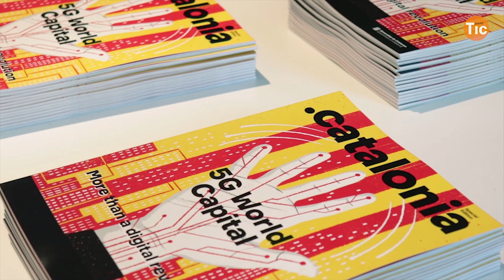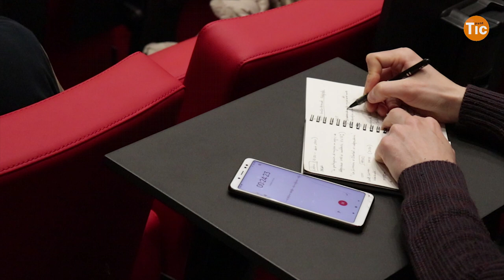Visibilitzant les dones amb el Pla DonaTIC I Xarxa Punt TIC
Amb l’objectiu d’incrementar la presència de dones dins de l'àmbit TIC, la Secretaria de Polítiques Digitals va presentar el divendres 6 de març el Pla DonaTIC per potenciar les activitats orientades a garantir el no sexisme, reduir el ciberassetjament en l’àmbit de les TIC, promocionar l’accés de les dones a les noves tecnologies, fomentar l’emprenedoria i promocionar les vocacions tecnològiques entre les dones.